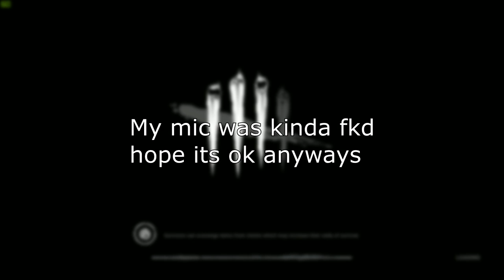Unhooking Myself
This is just new type of video I'm trying out, funny games with less edit, so I can be more active!